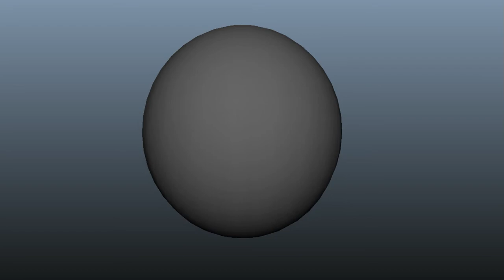Pre Viz Test - Nucleus reveal camera